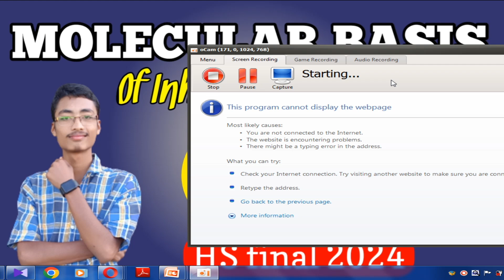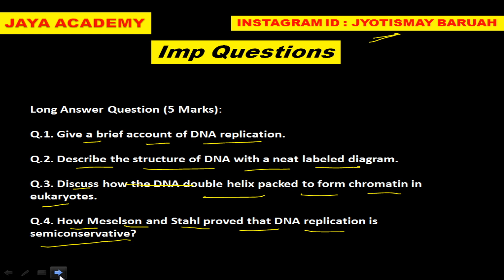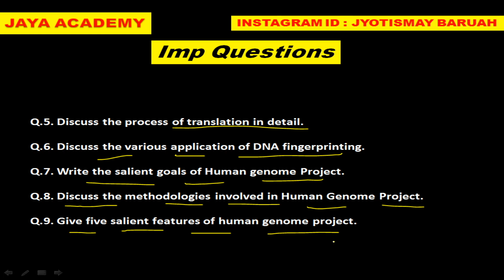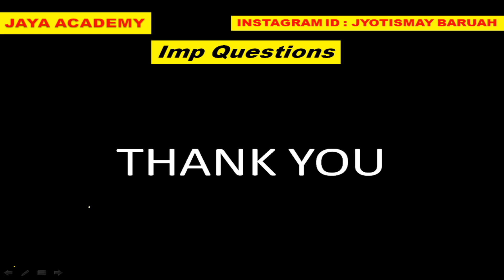Most Important 5 Marks long questions of Molecular Basis Of Inheritance Class 12 Board | #2024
👆👆All subjects Model Question Paper 2023-24 with answers